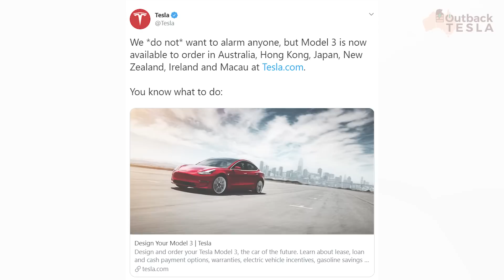E28 - Should Aussies buy the Model 3?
With the Tesla Model 3 now available in Australia, here's some additional information to help if you are considering buying an electric vehicle or have questions about EVs in Australian conditions.